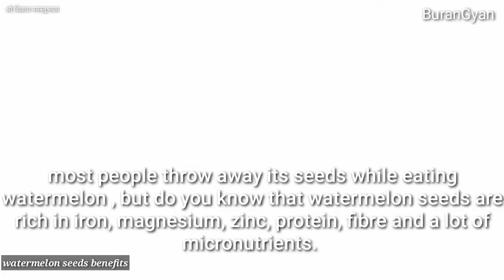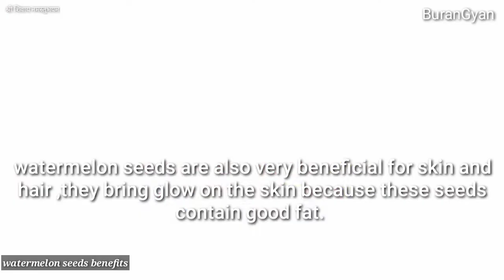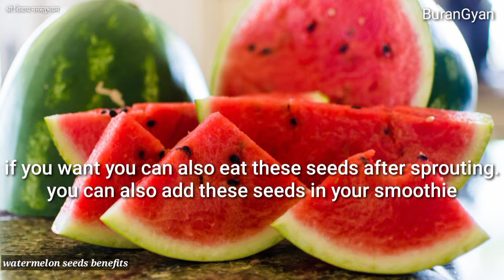Watermelon Seeds : Benefits of Watermelon Seeds! Benefits of eating Watermelon seeds | BuranGyan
Is It Healthy to eat Watermelon Seeds? Is It ok to eat Watermelon with Seeds!

                                       !! Welcome!!
today's video is all about watermelon seeds benefits. most people throw away watermelon seeds while eating. but do you know that watermelon seeds are rich in iron magnesium zinc protein fibre and a lot of micronutrients. there are many health benefits of watermelon seeds .